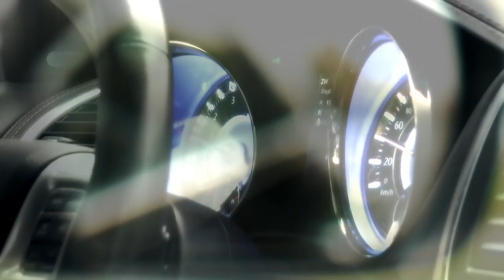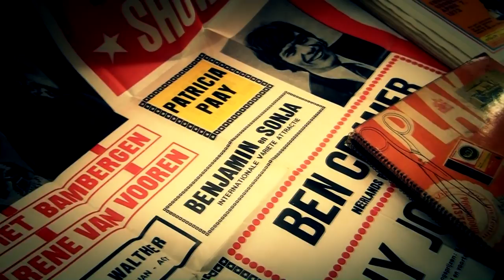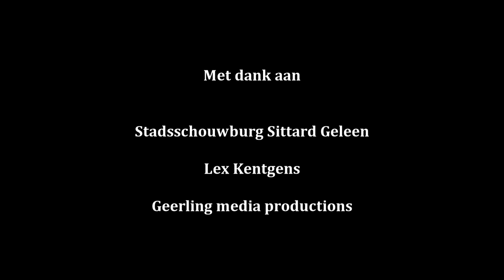BEN CRAMER - IF I NEVER SING ANOTHER SONG - VIDEOCLIP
Ben Cramer met de song "If i never sing another song" Eén van de songs van zijn nieuwe album "Only Once" welke is uitgebracht in November 2014. Het volledige album is verkrijgbaar op en op iTunes en spotify.